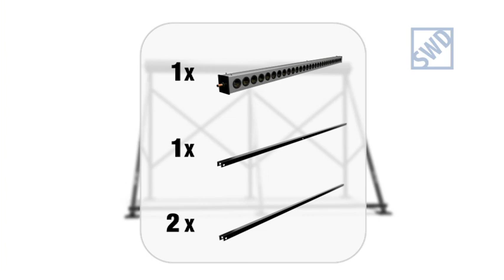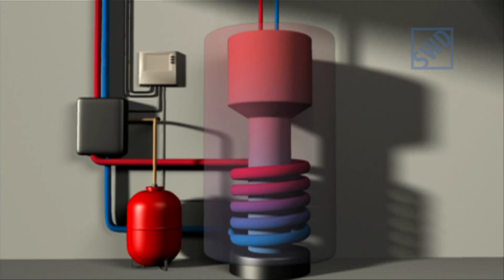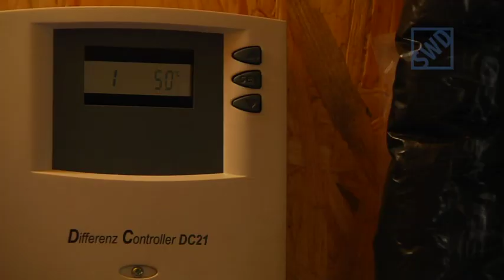Montagefilm der Solaranlagen mit Röhrenkollektoren von SWD, der Sonnenwärme Direkt GmbH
Dieser Montagefilm zeigt die Montage unserer Hochleistungskollektoren zur Warmwasserbereitung und Heizungsunterstützung. Nach der anschaulichen Montageanleitung mit hydraulischem Anschluss an einen SWD-Kombispeicher folgen Interviews mit unserem Geschäftsführer Herrn Guido Arntz und einigen unserer Kunden in Schleswig Holstein.